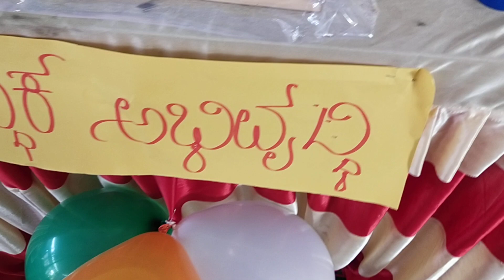ಬೌದ್ಧಿಕ ವಿಕಾಸ ಚಟುವಟಿಕೆಗೆ ಬೇಕಾಗುವ ಸಾಮಗ್ರಿಗಳು